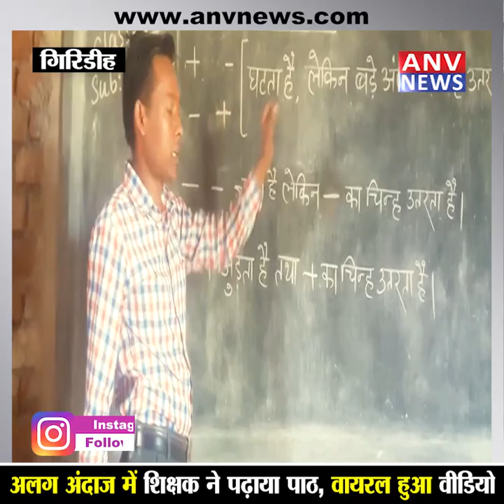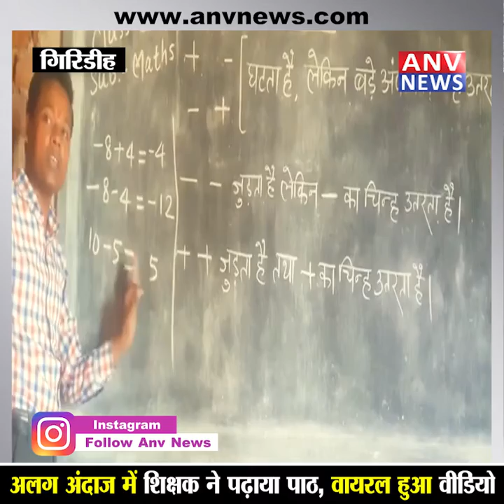कुमार विश्वास के अंदाज में शिक्षक ने पढ़ाया पाठ, वायरल हुआ वीडियो